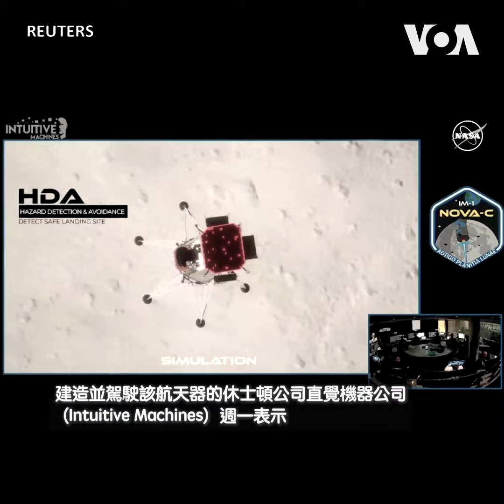美國私人月球著陸器週二將停止運作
一個美國私人月球著陸器預計將於週二（2月27日）停止運作。 在月球南極附近側向著陸後，它的任務提前結束。🌕